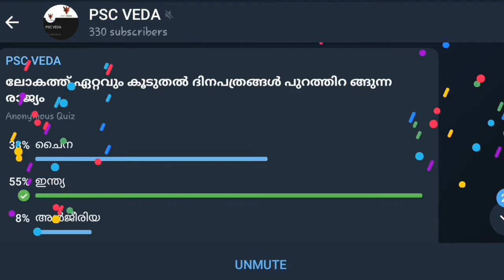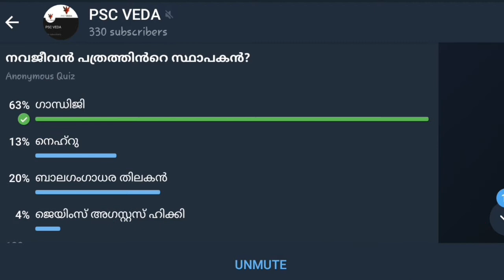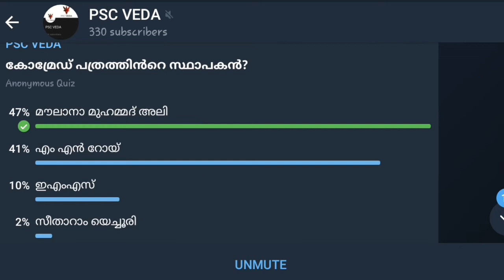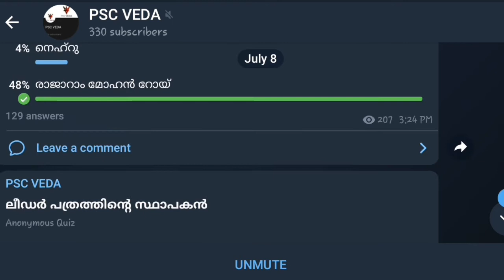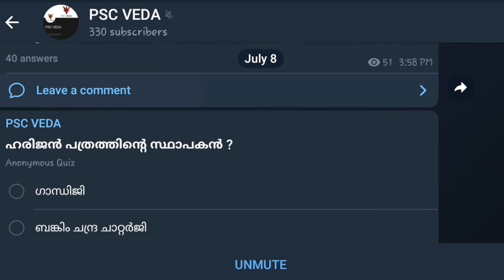വർത്തമാനപത്രങ്ങൾ | INDIAN HISTORY | PSC REPEATED QUESTIONS | MOCK TEST